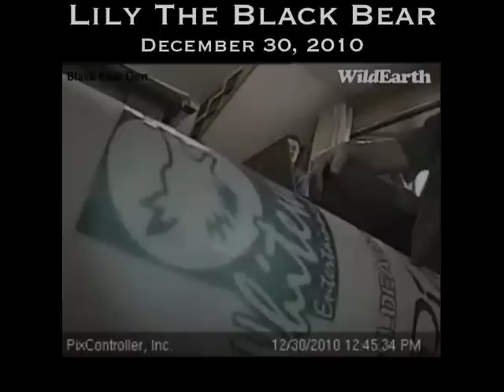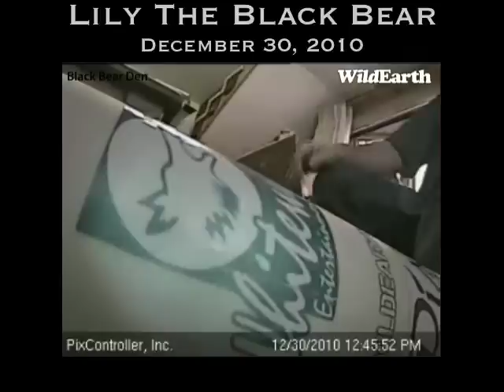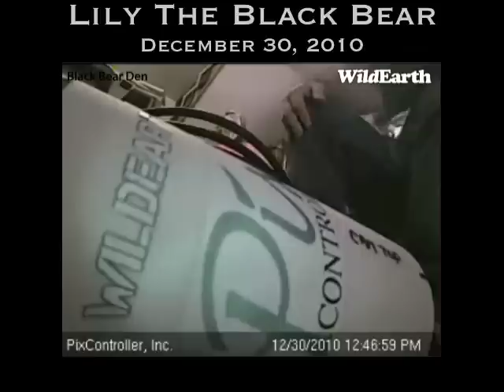December 30, 2010 - Den Cam Installation - Part 1 of 2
Installation of Lily the Black Bear's den cam for 2011. Biologists Dr. Lynn Rogers and Sue Mansfield along with the technical crew install a web cam in a live bear's den.

Lynn Rogers, Ph.D., regarded by many as the "Jane Goodall" of black bears, has spent over 44 years learning about wildlife and sharing his information with the public. Using airplanes, vehicles and snowshoes, he has radio-tracked over 100 bears in the vast forests of northeastern Minnesota, studying some for as long as 22 years.

Lily is a three-year-old wild black bear who is part of Dr. Rogers' long-term study of black bear ecology and behavior at the Wildlife Research Institute. On January 8, 2010, Dr. Rogers installed a live video camera in Lily's winter den near Ely, Minnesota, so the public could share in the birth and care of her cub.

Dr. Rogers, along with his research associate Sue Mansfield, and tens of thousands from around the world watched on the Internet, spending a sleepless night as bouts of labor continued for 21 hours and 39 minutes. Finally, on January 22 at 11:38 AM CST, Lily made some contortions, looked under her, and began the intense, sweet grunts that mothers make only to their cubs. A loud squawk from a single female cub made it definite. Lily tucked her head under her chest to care for and breathe on the cub to warm her. This was the first time the birth of a wild black bear has been viewed live on the Internet.

Lily and Hope are proving to be the best ambassadors for bears we know. The number of fans have increased to over 200,000  (over 123,000 on Facebook alone).  They learned about bears from the bears themselves.  They saw an animal far different from the ferocious image of the media.  They want to share their knowledge and have become a force for bears.

The interest in Lily and Hope was unexpected and much appreciated by all who truly know bears.  Hundreds of classrooms began each day watching the Lily Den Cam and then going on to include Lily and Hope in lessons throughout the day.   People who watched from their homes discussed these bears online and became friends, all bonded by their love of these bears.

Last summer, Lily unexpectedly went into estrus, temporarily abandoning Hope to mate. They reunited and are denning together once again, as mother and yearling should. However, this year, Lily is once again pregnant. We will be witnessing a mixed age litter. What will happen when Lily has her cubs? How will Hope react? Keep watching, we will all find out together.

to view the live den cam. to learn more about the research and the bears who are part of it.